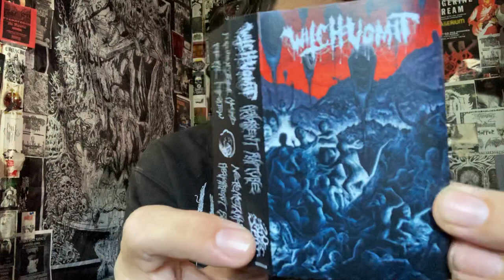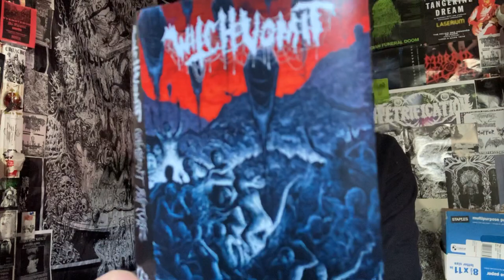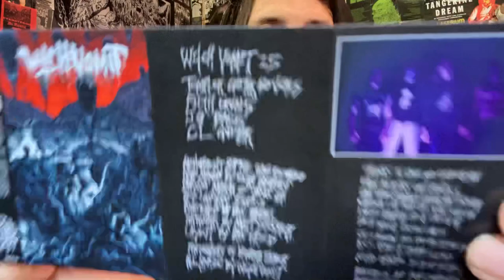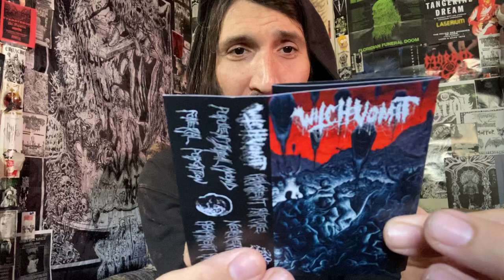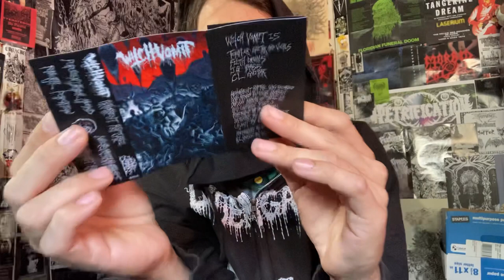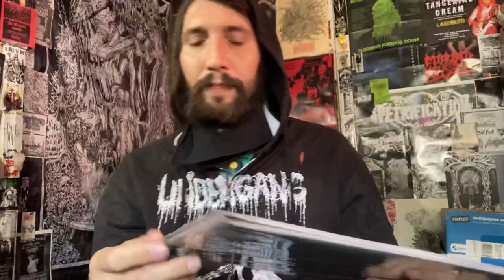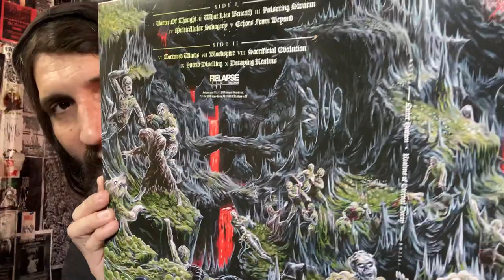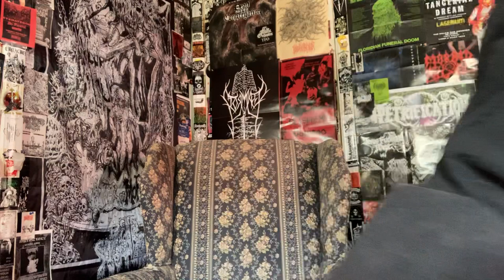Vital Vinyl Vlog: Witch Vomit- Abhorrent Rapture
ABSOLUTELY KILLER NEW EP FROM THE MASTERS OF BARBARIC METAL OF DEATH… WITCH VOMIT RETURN FROM THE COVEN WITH FOUR NEW TRACKS FROM THE CAULDRON TO YOUR EARS ITS , “ABHORRENT RAPTURE” SO PREPARE TO BE CRUSHED LIKE A WORM BY , “WITCH VOMIT-ABHORRENT RAPTURE”!

“A new level of barbaric mastery was achieved on ‘Buried Deep In A Bottomless Grave’ Witch Vomit’s second full length from 2019. It was now undeniable that the band was not merely another “OSDM” (stale terminology) band when they’d evolved a maximal and rarely achieved synthesis of European and American Death Metal styles into a flawless melange of horrific gore soaked splendor.

Though bands tend to simmer down as they evolve, Witch Vomit reverse this tendency getting only more extreme with each release. This momentum continues on the band’s latest, ‘Abhorrent Rapture’. Like 2017’s ‘Poisoned Blood’, ‘Abhorrent Rapture’ showcases Witch Vomit in the more immediate and intense MLP format. 4 tracks in roughly 18 minutes of pure savagery but always with that eerie mood, creeping melodic sense and grisly intimidation essential to proper Death Metal.

Though not a full length proper ‘Abhorrent Rapture’ will sate, temporarily, the cannibalistic appetite of the many clamoring for the next Witch Vomit burial mound to come.”